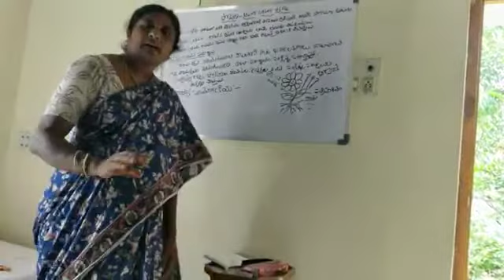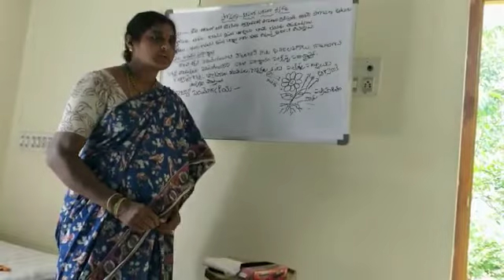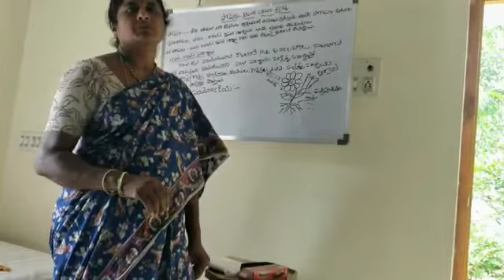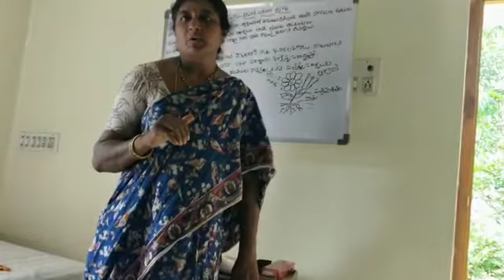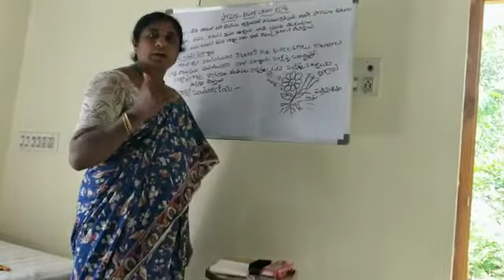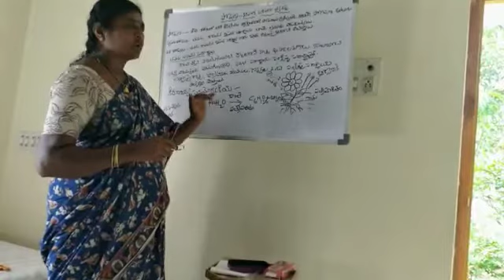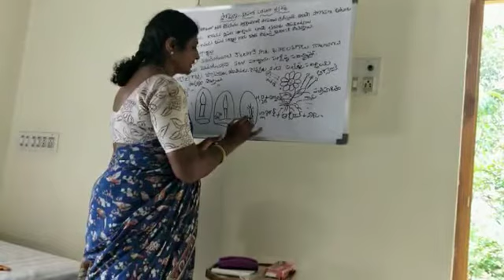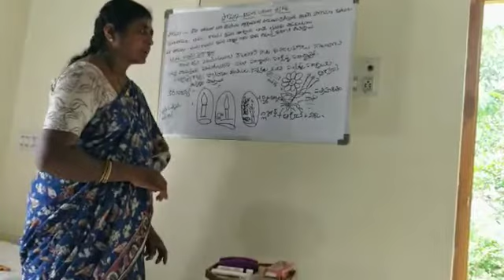10 th Class / Biology / 1 st lesson // Mahabubabad Education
By Renukadevi ZPHS Dantalapally